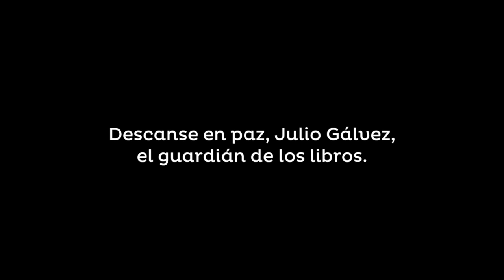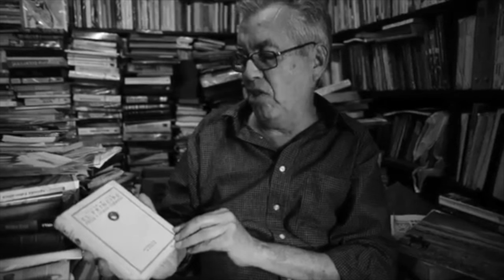Descanse en Paz, Julio Gálvez, el guardián de los libros